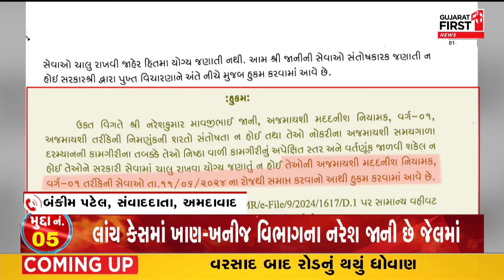Mudda Ni Vaat: ભ્રષ્ટાચારી અધિકારી પર ચાલ્યો દાદા સરકારનો દંડો!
ભ્રષ્ટાચારી અધિકારી પર ચાલ્યો દાદા સરકારનો દંડો!
રાજ્ય સરકારે ભ્રષ્ટાચારી ક્લાસ વન અધિકારીને કર્યો ડીસમીસ
ખાણ ખનીજ વિભાગના નરેશ જાનીની લાંચ કેસમાં નોકરી ગઈ
ગુજરાત સરકારે ભ્રષ્ટાચારી સામે લીધો દાખલારૂપ નિર્ણય